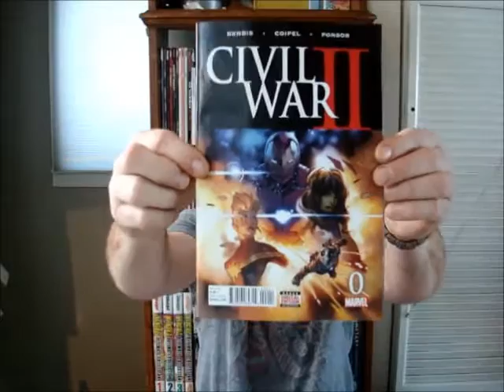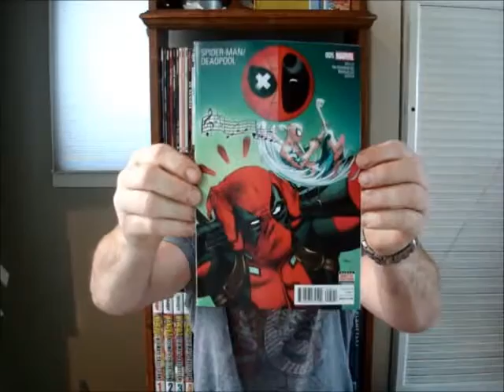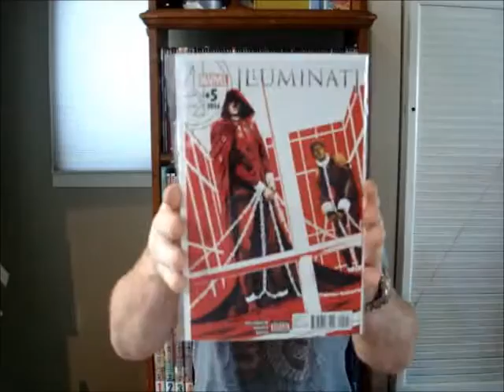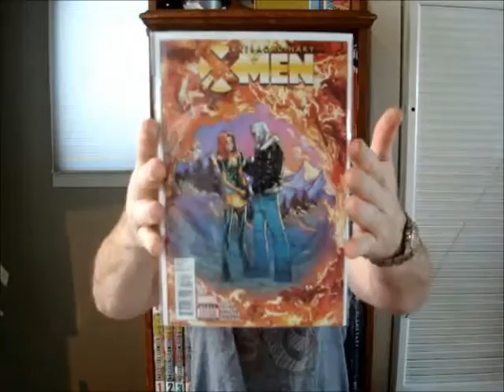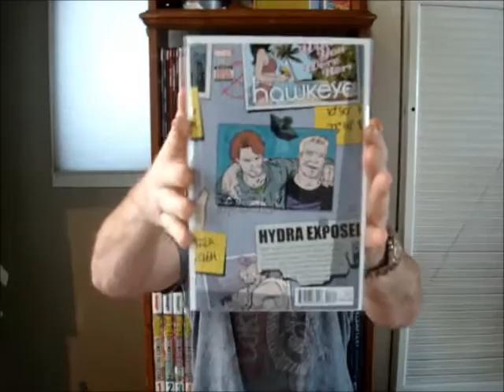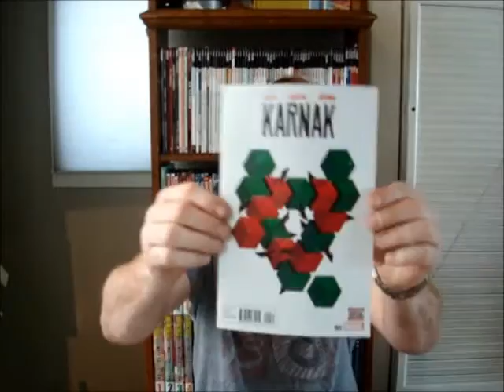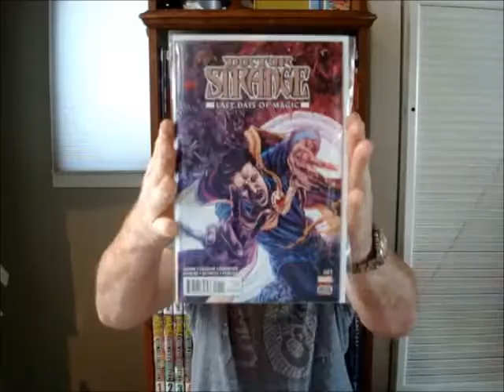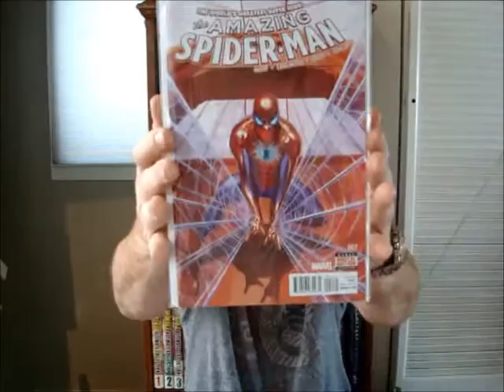The PK Comic Book 411 - Issue 24 what's up with marvel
!! Titles covered in this Issue, listed below chronologically !!

DC COMICS -